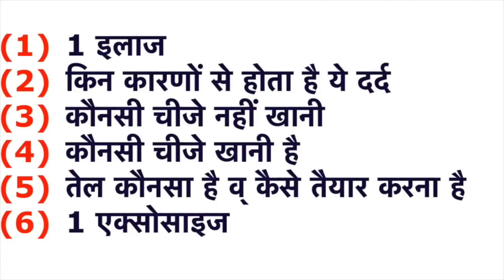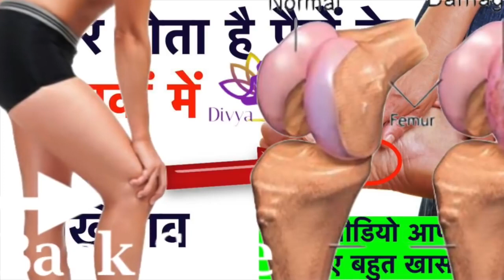अगर होता है पैरों के तलवो मे दर्द या खिंचाव तो ये वीडियो आपके लिए है/Foot Pain,paro ke| Divya Sharma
तलवे में दर्द-जलन के कारण और उपचार | Plantar Fasciitis Treatment
per ke talwe me dard,
pair ke talwe me dard,
healthy tuber,
talvo me dard ke karan,
तलवे में दर्द -कारण और उपचार,
pair ke panje me dard ke 10 kaaran,
पैरों के तलवों में दर्द
पंजों में दर्द
Pair ke panje me dard ke 10 kaaran | 10 Main Reasons for the FOOT pain | पैरों के दर्द के कारण
1. Plantar Fasciitis
2. Osteopenia or Osteoporosis
3. Neuropathy or Neuritis
4. High Uric Acid
5. High Arch
6. Stress Fracture
7. Wrong Footwear
8. Morton's Neuroma
9. Diabetic Neuropathy
10. Metatarsalgia